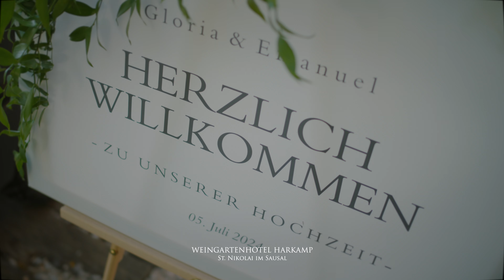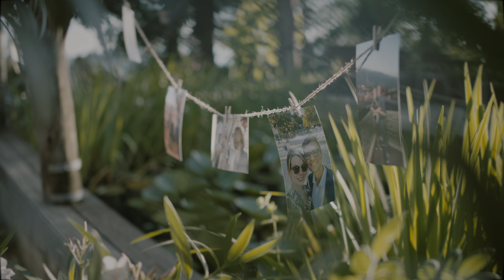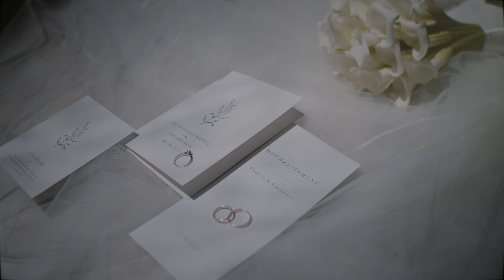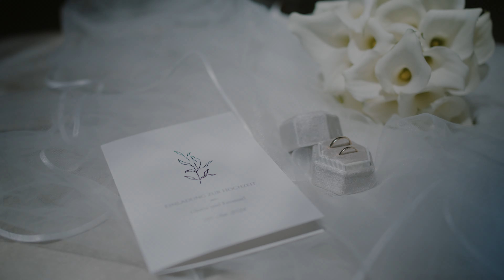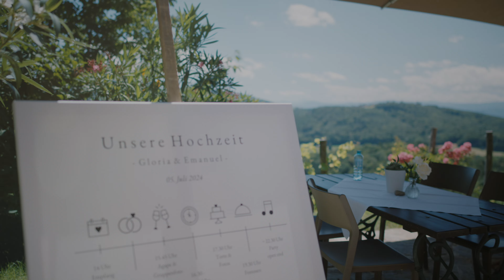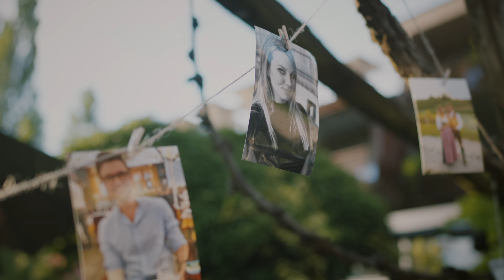GLORIA + EMANUEL _ film - Weingartenhotel Harkamp - St. Nikolai im Sausal - hochzeitsvideograf